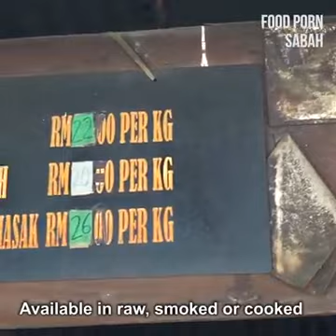Food Porn Sabah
They are using the same chopping block for raw and cooked meat!